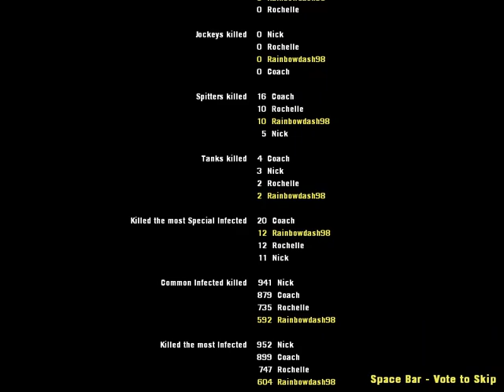Left4 Dead 2: SaltHell Park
this re-walkthrough of this Campaign to gnome but i can't find all of them